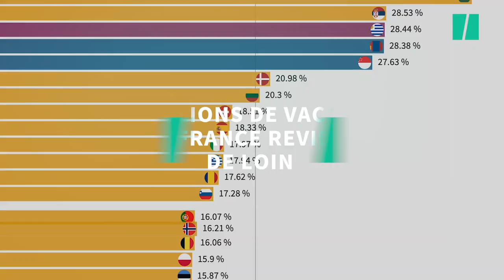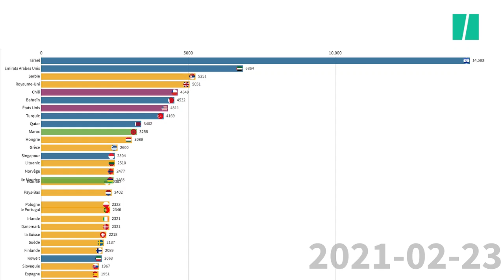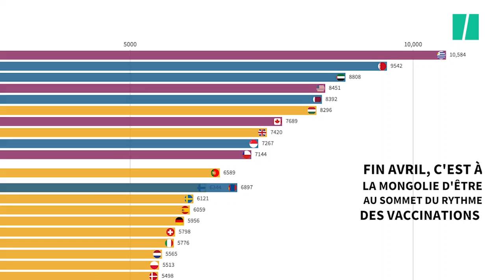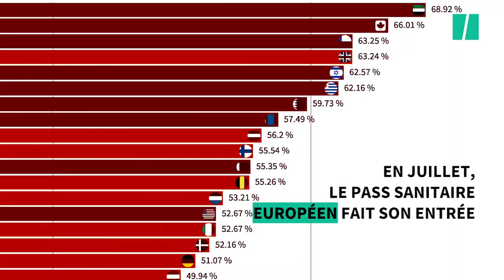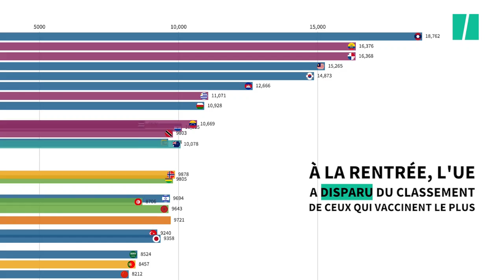50 millions de vaccinés la course de graphique qui montre la progression française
Emmanuel Macron a annoncé ce vendredi 17 septembre que le cap symbolique des 50 millions de primo-vaccinés a été franchi en France. Alors que notre pays avait démarré la campagne vaccinale doucement, elle a réussi à s'imposer comme l'un des pays les plus vaccinés au monde. Revivez cette évolution en vidéo.